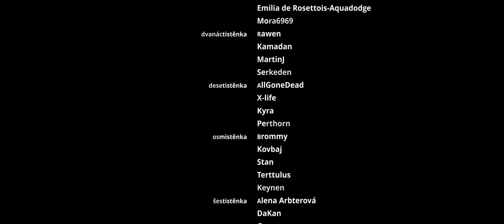Cesta vize a klíče - před Lovem na Klíčníka #0 | Strangers and Dragons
Mezi Novým Nepřítelem a Lovem na Klíčníka
Artemian - vypravěč,   Kirael - člověk klerik,   Artanis - člověk klerik

Kapitoly:
0:00 Chrám Alamys I
28:33 První vize
33:30 Chrám Alamys II
38:10 Věštba
41:28 Čas vyrazit
43:04 Titulky
43:52 Ariho pozdrav

Kde nás najdete?

Jakékoliv finanční pomoci si velice vážíme, pomáhá nám držet projekt při životě a vylepšovat audiovizuální zážitek.

Děkujeme obchodu Imago
za zmínku o nás na jejich facebooku!

Popisky pod videem nečte jen tak někdo. Kdo dočetl až sem a chcete to dát o sobě vědět, napište do komentářů "Za světlo!" a staňte se tak zároveň členem Cechu slavného beranidla, jehož členové dokáží najít i jehlu v kupce sena. První dal cechu jméno. Nyní pokračujeme výběrem cechovní tinktury. Čtvrtý již vybral kožešinu v podobě hermelínového vzoru. Třetí vybral stříbrný Kov. Čekáme až Druhá vybere Barvu (modrá, červená, purpur, černá nebo zelená). Svou volbu piš do komentářů. Právo volby není věčně. A nezapomeňte. Členové cechu, buďte tajemní.